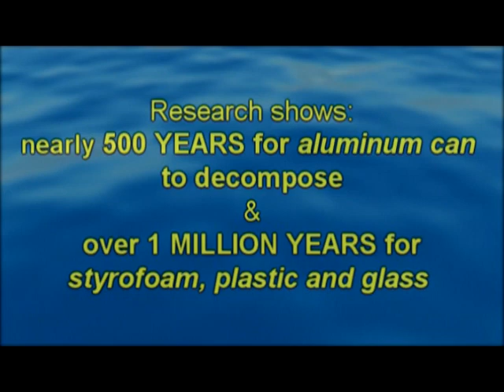Fishin' Affliction TV Episode #102: "Gettin' Vertical in the Wind!" Pt. 1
Join the "Big Dawg" Rusty Rust along with Affliction Pro Staffer Mickey Beck a.k.a. "Vertical Jiggin' Master" as they endure winds up to 30 mph while vertically jiggin' some big ol' stripers on Percy Priest.  Later, Ms. Vicki Porter cooks "Herb Roasted Pork Loin"...In The Skillet!